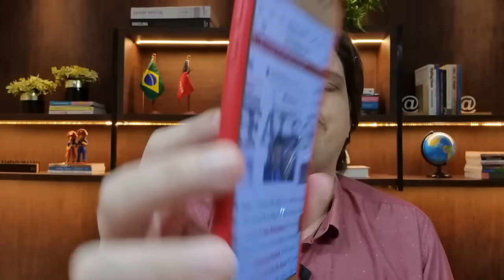GRANDE DIA! BOLSONARO PERDE NA JUSTIÇA PARA LULA! FAKE NEWS RETIRADA DO AR!